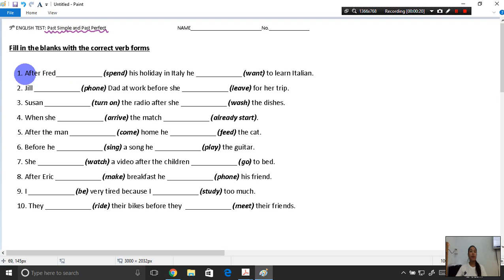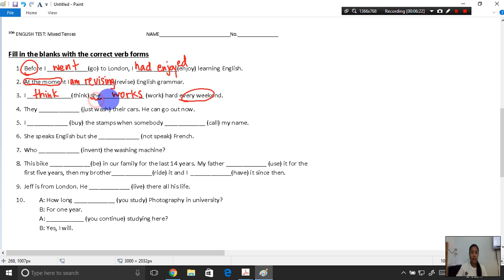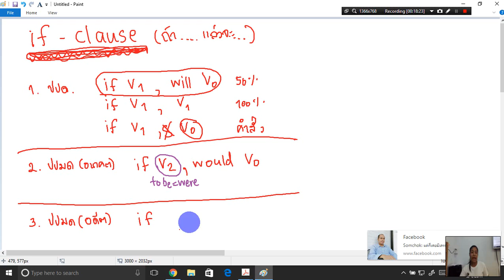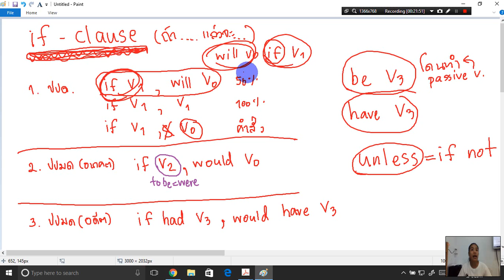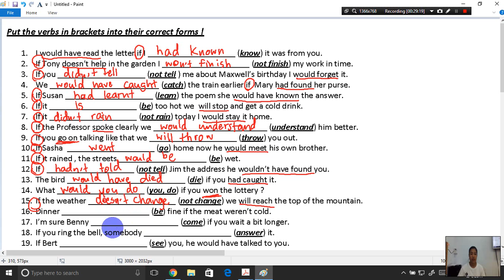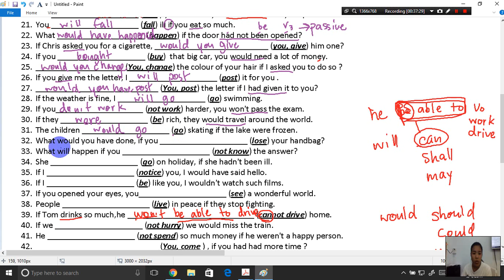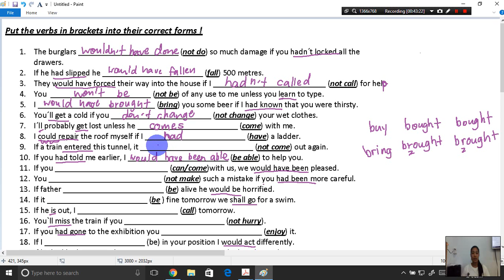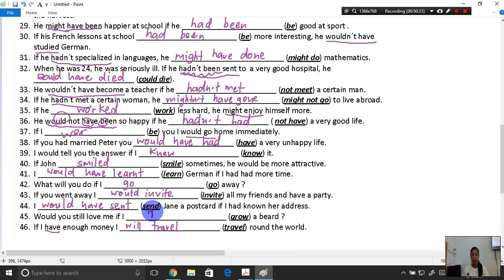ภาษาอังกฤษ IF Clause 04.05.2017